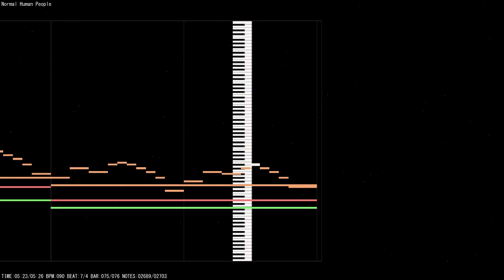Normal Human People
A very, very quick speedmidi I've made just before heading off for work today. Nothing too special going on here, I just really wanted to make something low-key and simple, kinda like a bunch of my really old unreleased stuff.